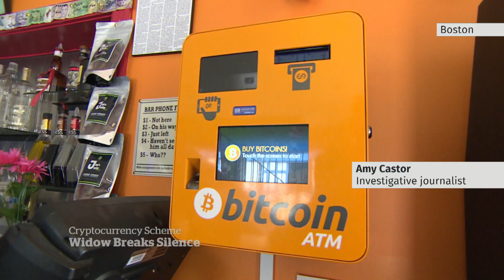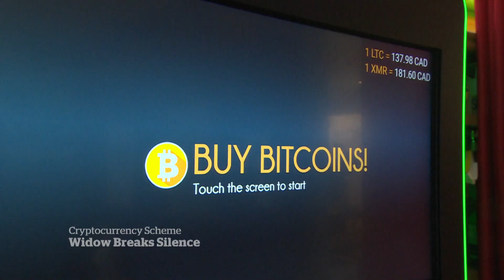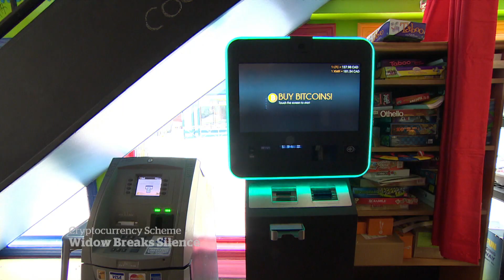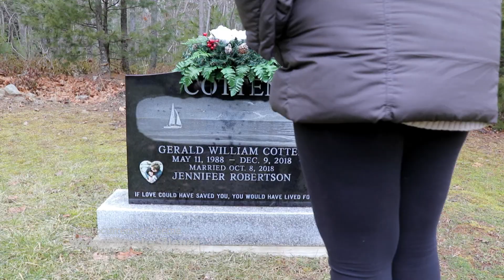Bitcoin fraudster’s widow breaks silence about the missing crypto millions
More than three years after the sudden death of Quadriga CEO Gerald Cotten and the revelations that the company was a massive cryptocurrency scam, his widow, Jennifer Robertson, tells her side of the story.